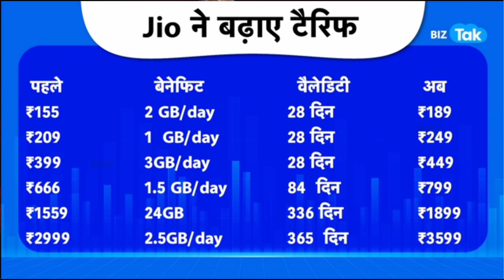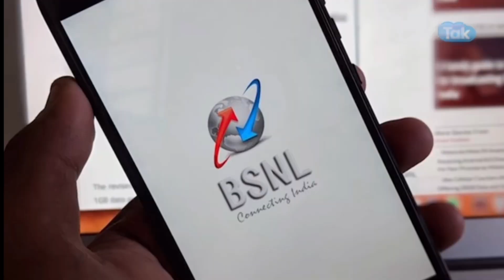BSNL new update | सबसे सस्ता BSNL MOBILE RECHARGE PLAN | सबसे सस्ता रीचार्ज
BSNL करेगा AIrTLE ,JIO , VI का खेल खतम | सबसे सस्ता BSNL MOBILE RECHARGE PLAN | सबसे सस्ता रीचार्ज

दोस्तों इस वीडियो में मैं अभी जो मोबाइल रिचार्ज किया सारी कंपनियों ने अपना जो प्राइस है वह बढ़ा दिया है 10 से 20% तो उसके बारे में इनफार्मेशन दिया है और अभी बीएसएनएल कंपनी के बारे में मैं इस वीडियो में पूरा डिटेल में बताया है कि आगे जाकर बीएसएल कंपनी मतलब एक बहुत बड़ी टेलीकॉम कंपनी बन सकती है

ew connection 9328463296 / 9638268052